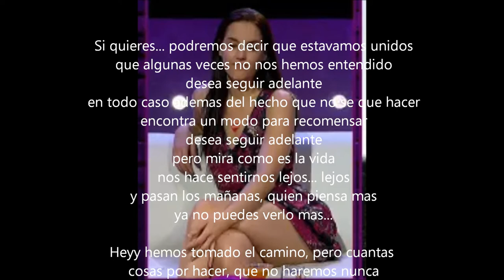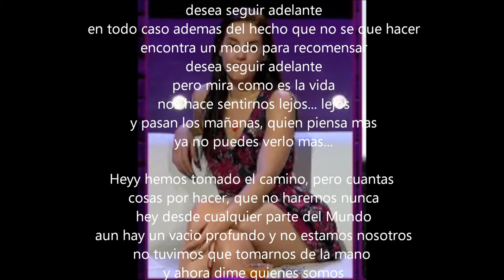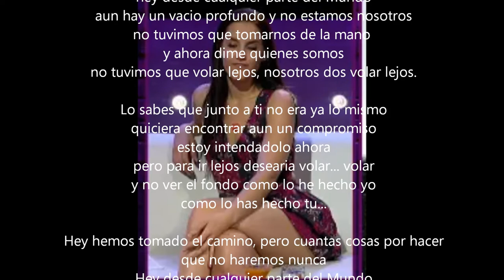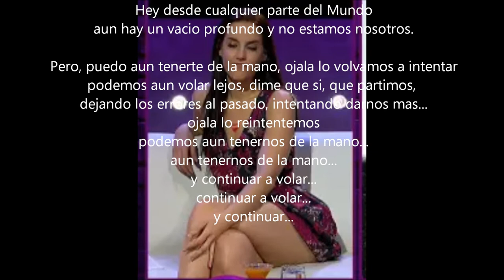Continuare a volare (Continuar a volar) Massimo di Cataldo Lyrics Español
Modelo: Tere Kuster (Argentina)
programa Chileno:  Asi somos